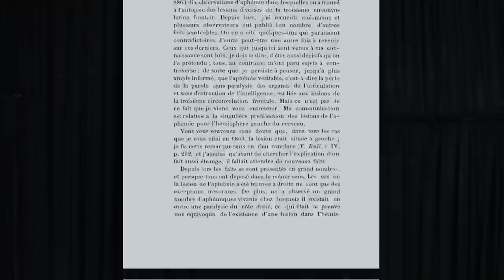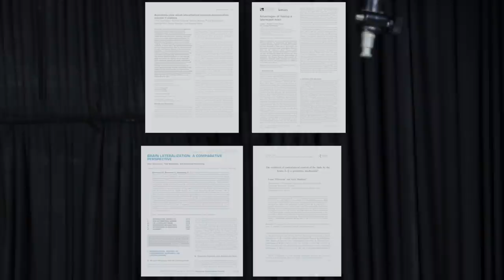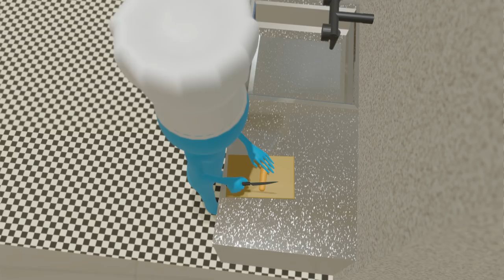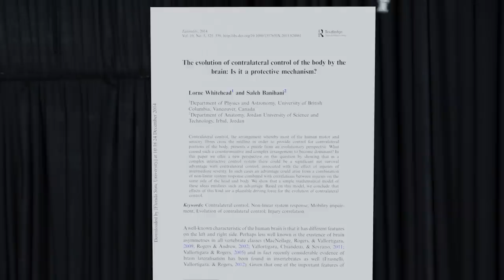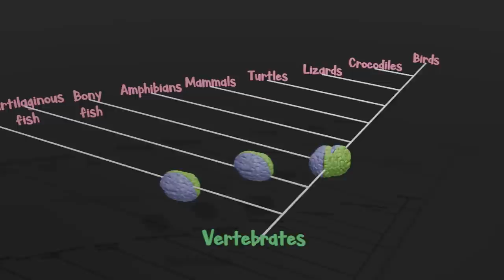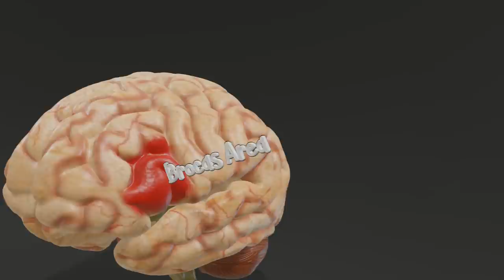Why Do We Have Two Brains?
This was originally going to be one video but the more I read, the more information I wanted to share. So this is a precursor to the next video where the real meat of our two brains comes into play.

Sources:

BRAIN LATERALIZATION: A COMPARATIVE
PERSPECTIVE -
(This is the main paper)

The evolution of contralateral control of the body by the brain: Is it a protective mechanism?